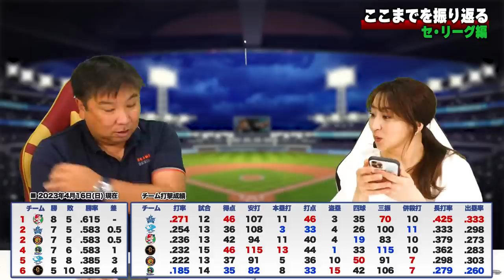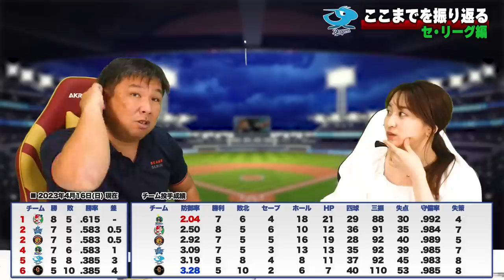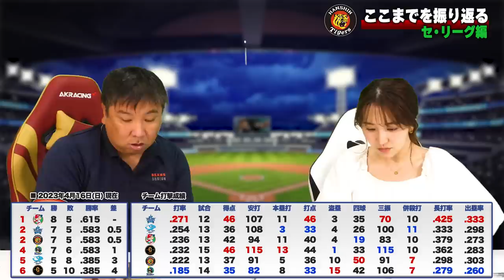『これからはDeNAが上がってくる‼︎』一番心配なチームが阪神⁉︎【セ・リーグ総括】